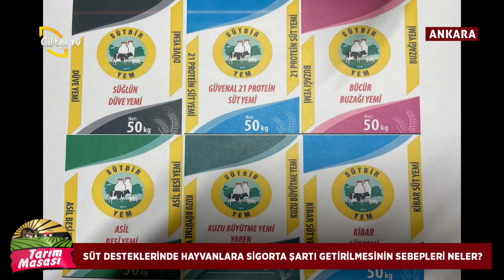TÜRKİYE SÜT ÜRETİCİLERİ MERKEZ BİRLİĞİ GENEL BAŞKANI TEVFİK KESKİN TARIM MASASINDA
Recep Cingöz Yapımıdır.